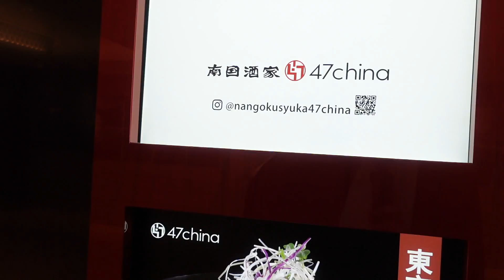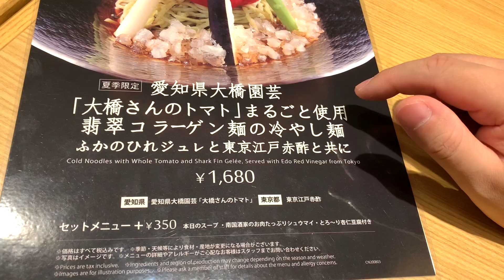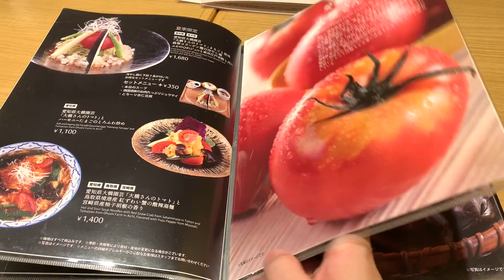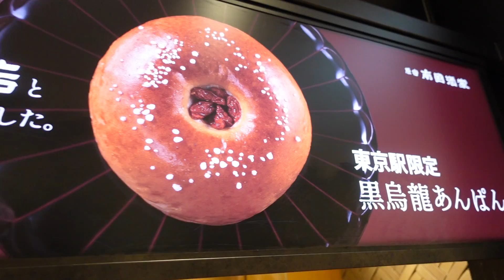東京駅に最大規模の駅ナカ商業施設が誕生！60年続く南国酒家の新業態がたまらなく旨かった！【南国酒家47china/グランスタ東京】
2018年9月までにわっきーTVで紹介した、都心部限定で61店舗を厳選して紹介。

[爽やかな映像向けアコースティックポップ]MoppySoundさん
[穏やか、情報、さわやか、充実、希望]SOUND BANKさん
[激しいトレーニングエキサイティングEDM]zomapさん

２４時間営業の焼肉屋へ行ってみた！【スミヨシホルモン】